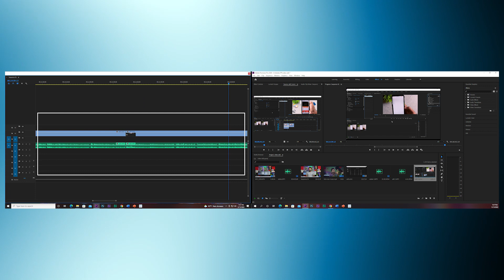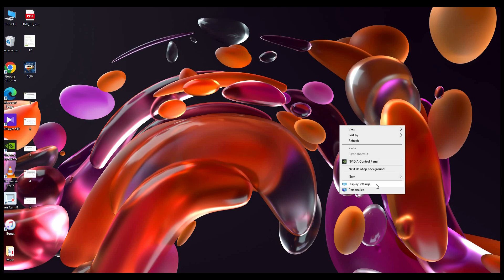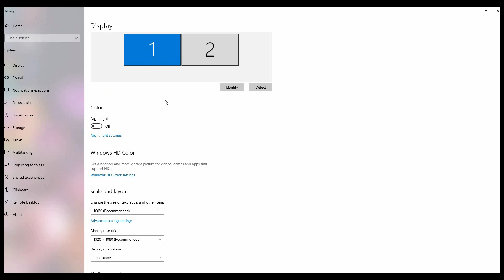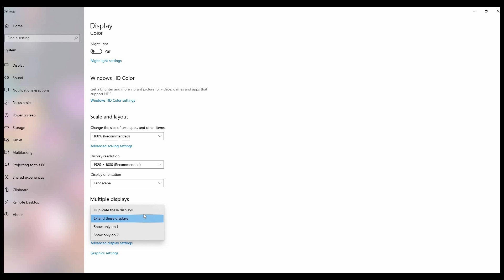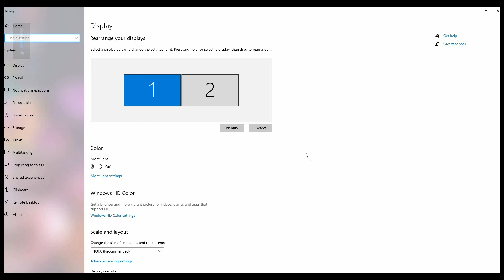Dual Monitor Setup Guide in Tamil Sri Lanka Multi Screen Setup Travel Tech Hari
01:07 Intro
04:50 Set Up
12:58 Outro